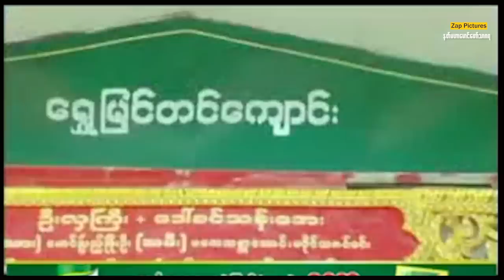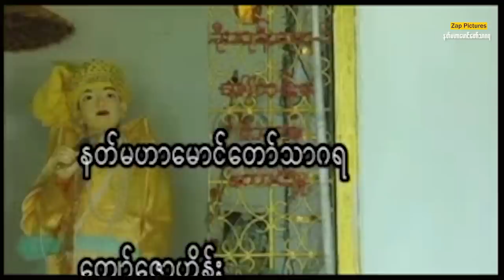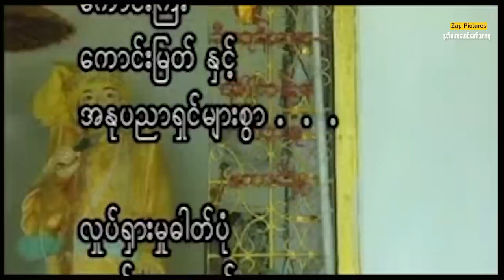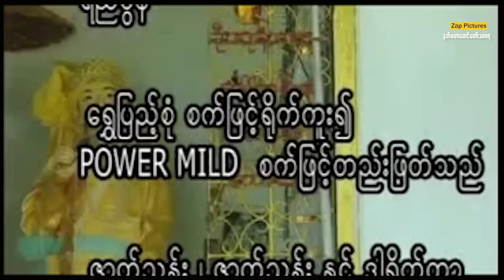နတ်မဟာမောင်တော်သာရဂ ၊ Zappictures ၊ ကျော်ဇောဟိန်း ၊ မြန်မာရာဇဝင်ဇာတ်ကား ၊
ရုပ်ရှင်များ၊ ဗီဒီယိုများ၊ ဇာတ်လမ်းတိုများ၊ ရယ်စရာမောစရာဟာသတိုများ၊
Zap Pictures Youtube Channel မှ အခမဲ့ ဖန်တီးတင်ဆက်ပြသမည်ဖြစ်ပါသည်။

အထူးထာဝရ ကျေးဇူးတင်နေမှာပါ၊၊

အထူးသတိပေးလိုသည်မှာ ...
Zap Pictures Youtube Channel မှ တင်ဆက်ပြသသော
ရုပ်ရှင်/ဗီဒီယိုများကို တစိတ်တဒေသဖြစ်စေ၊ တကားလုံးဖြစ်စေ ကူးယူပြီး
Facebook, Telegram,Youtube, Social media များပေါ်တွင်
အပျော်သဘောဖြစ်စေ၊ ရည်ရွယ်ချက်ရှိရှိဖြစ်စေ၊ ကူးယူပြသပါက
ခိုးယူခြင်းမြောက်ပါသဖြင့် တည်ဆဲဥပဒေများအရ အရေးယူနိုင်ပြီး
မိမိတို့အကောင့်များလဲပျက်စီးစေနိုင်ပါကြောင်း အထူးသတိပေးလိုပါသည်၊၊
myanmar movie
myanmar movie full 2023
myanmar movie 2022 new
မြန်မာဇာတ်ကားသစ်များ 2021
မြန်မာဇာတ်ကားသစ်များ 2020